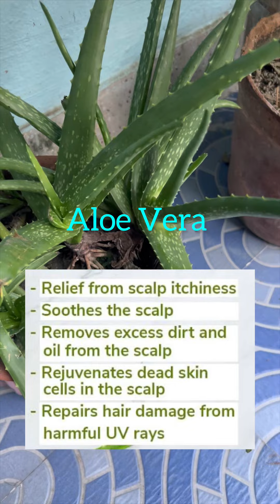Fresh henna, curry leaves,hibiscus leaves and aloe Vera mask. |treats many hair problems